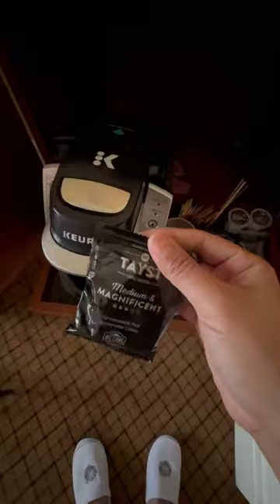Having coffee with this view ☕️